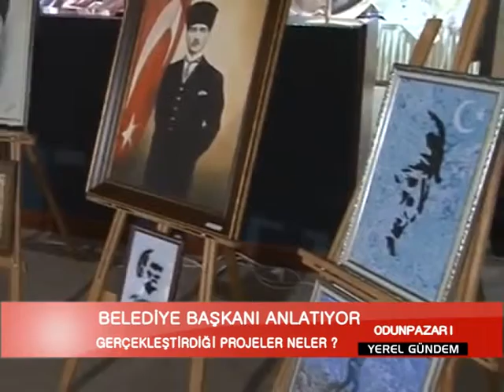Yerel Gündem Odunpazarı